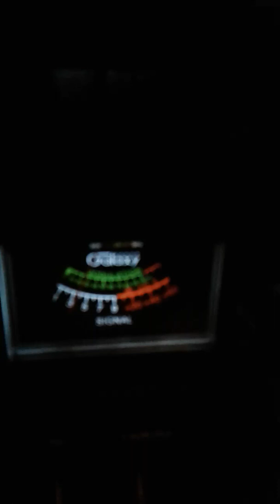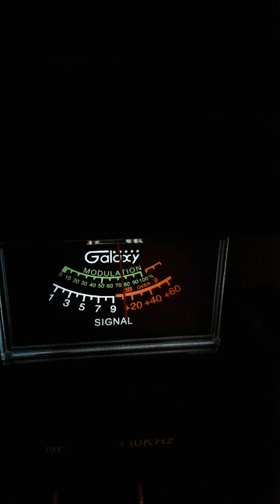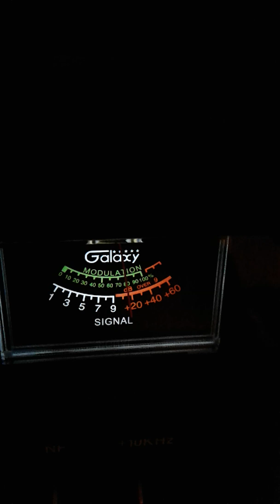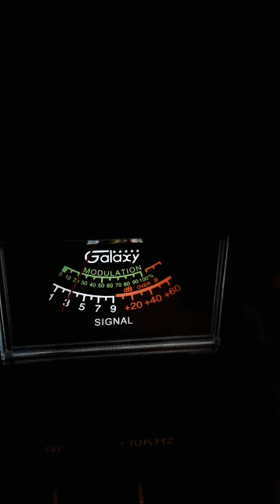Trinitron9 CH 19 2:15 PM LOCALS.